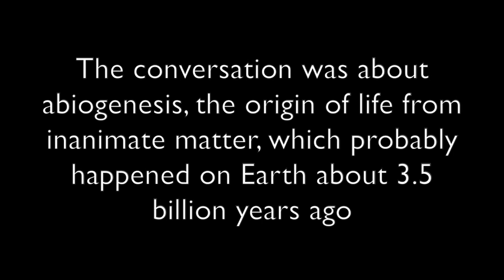The Origin and Nature of Life: A conversation with Dr. Bruce Damer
This is a short clip from a long conversation I had with Dr. Bruce Damer, from the University of California at Santa Cruz, about the origin and nature of life. Bruce is co-creator of a theory of the origin of life that has been recently featured on the cover of Scientific American magazine For more details on Bruce's theory, see his TEDx presentation

I mention in the video that studies have shown that the universe, at its largest scales, is structurally similar to a biological nervous system. Here are some related links: